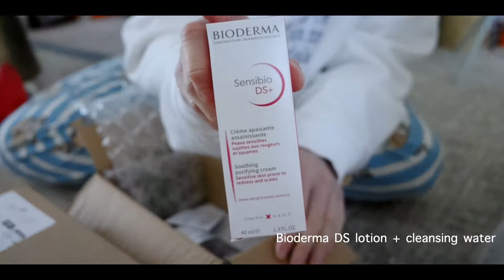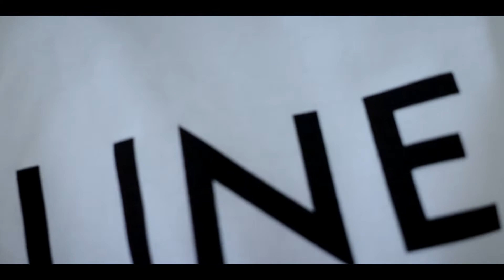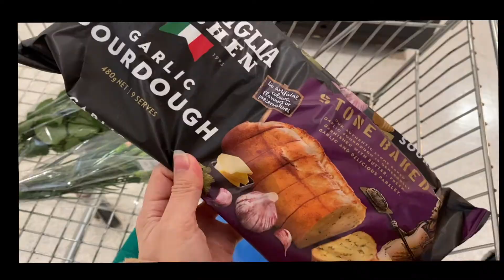【Lockdown vlog #1】 | 悉尼封城后的居家片段🖤｜Cook With Me ｜🍅番茄火腿芝士卷饼｜Tomato ham & cheese wrap | ConysDiary